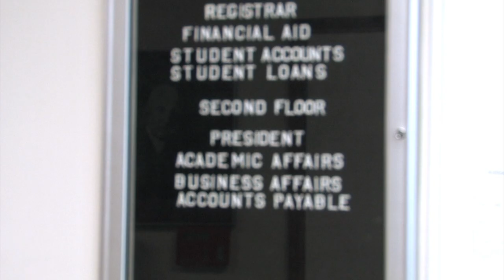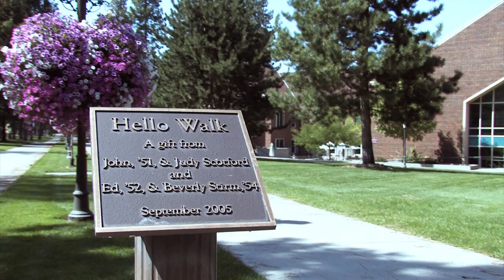Whitworth Countdown to Move-In Weekend Part 3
President Beck A. Taylor prepares the Whitworth campus for students.